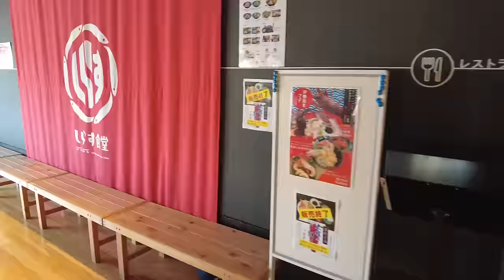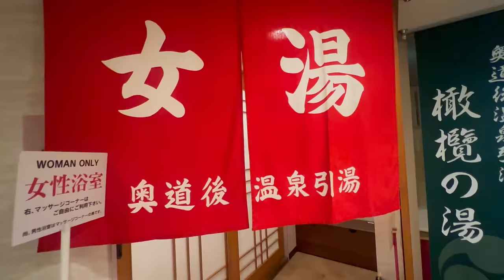多分もう行けない場所 in 愛媛｜suzuki hayabusa gsx1300r【モトブログ】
やっぱり端っこに行きたくなるのがライダーなんでしょうか。
軽い気持ちで行ったら驚きましたw

メインでカットされた動画や、ゆるい裏側動画などメンバー限定特典あり🌟

＊Ruriko＊
My motorcycle ： Hayabusa & Daytona675 ＆ CRF250L